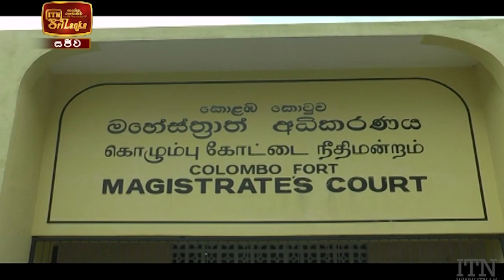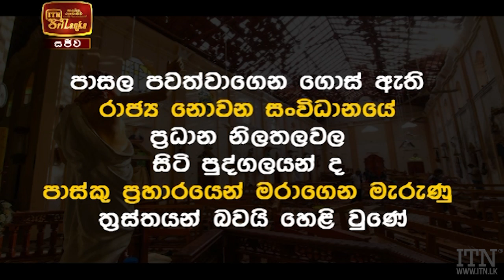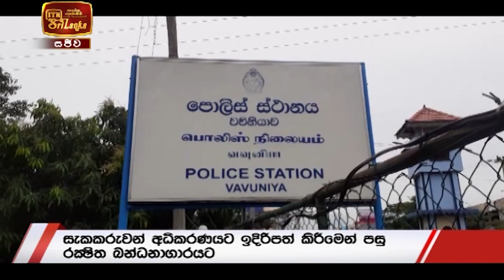ITN News 2021-02-18 | 06.30 PM